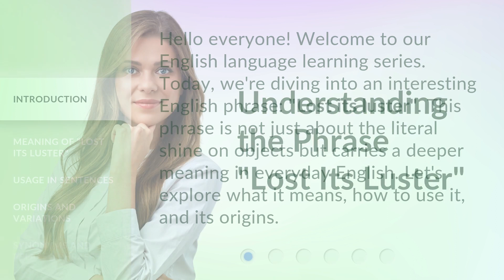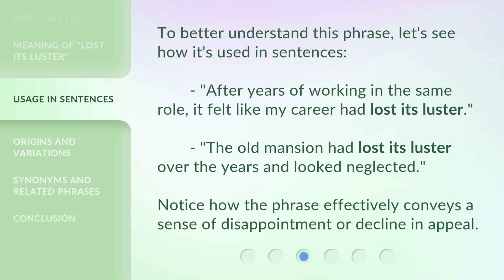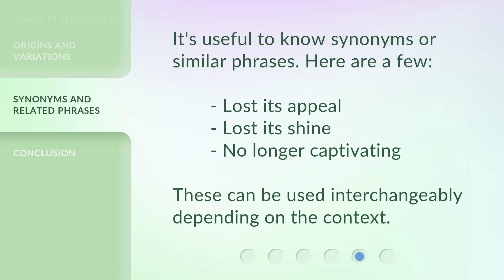Understanding the Phrase "Lost Its Luster"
Cracking the Code: Decoding 'Lost Its Luster' • Unravel the mystery behind the popular phrase 'Lost Its Luster' and explore its fascinating origins and meaning in this enlightening video.

00:00 • Introduction - Understanding the Phrase "Lost Its Luster"
00:30 • Meaning of "Lost Its Luster"
01:00 • Usage in Sentences
01:25 • Origins and Variations
01:52 • Synonyms and Related Phrases